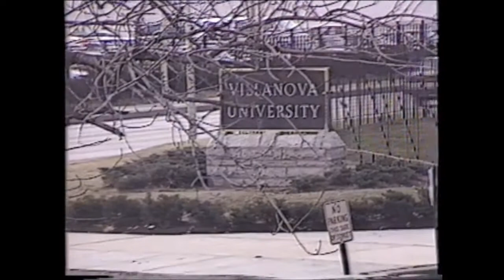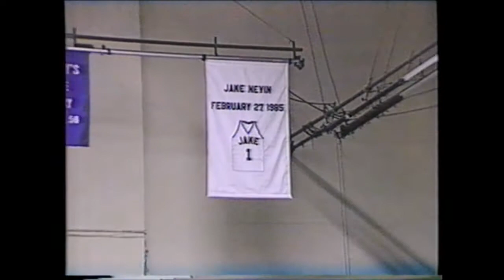Villanova-Marist Jan 4, 1986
Last game in the Jake Nevin Field House. The year after the Championship.  Streamers, Bill Raftery doing play-by-play. VU Freshman Doug West, Kenny Wilson, Gary Massey, Marist Soph Rik Smits, who would go on to be second overall pick by Pacers